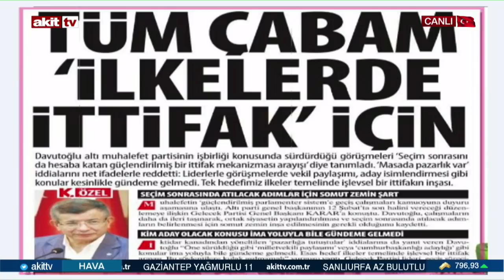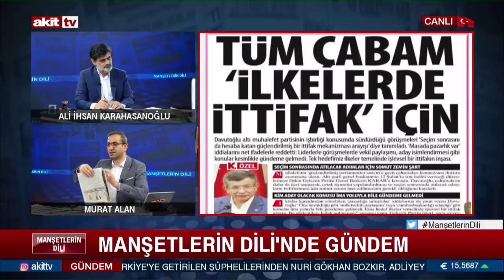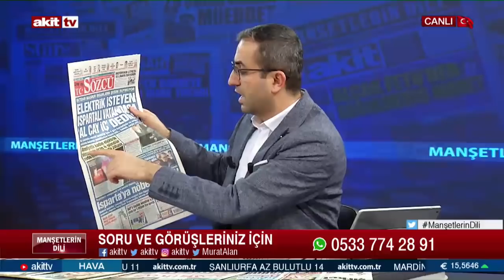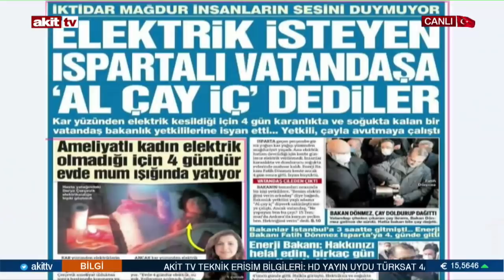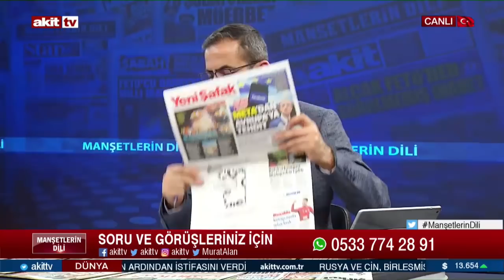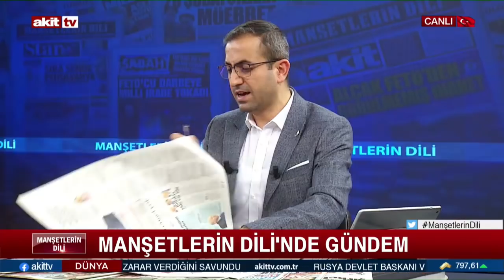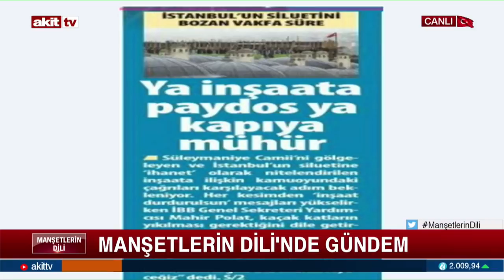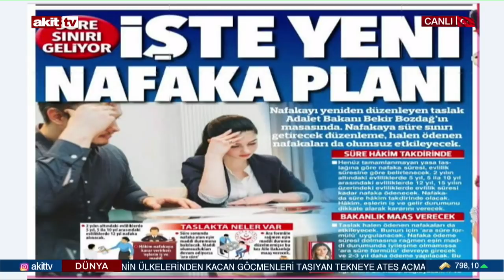Manşetlerin Dili - Davutoğlu çark etmeye başladı! 08.02.2022